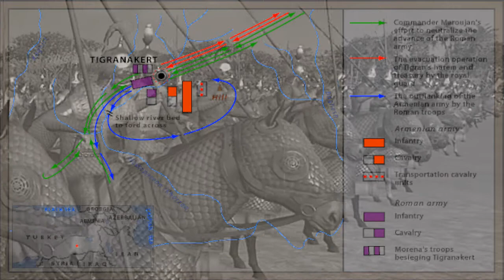EL REY ARMENIO QUE HIZO TEMBLAR AL IMPERIO ROMANO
En el 88 a. C., tras una sangrienta disputa por el trono de Siria, en manos de los seléucidas, los sirios escogieron a Tigranes como protector de su reino y le ofrecieron la corona del Reino de Siria. Posteriormente conquistó Fenicia y Cilicia, poniendo fin al Imperio seléucida. Muchos de los habitantes de esta nueva provincia de Armenia fueron enviados a la nueva capital, Tigranocerta.

Con esto, su imperio se extendía desde el Cáucaso cercano al mar Negro en el este a Mesopotamia en el Oeste, y desde el mar Caspio al Mediterráneo. Su frontera sur llegó con esta expansión hasta Acre. Tigranes parece haber llegado hasta Ecbatana y reivindicado el título de rey de reyes, que según la numismática, parece no haber sido usado por los reyes partos.